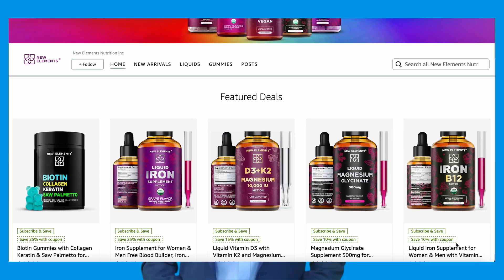THE POWERHOUSE SUPPLEMENT | MCT Oil-Based Iron Supplement with Vitamin B12: Fuel Your Vitality!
Introducing New Elements MCT Oil-Based Iron Supplement infused with the power of Vitamin B12! Our liquid iron supplement boasts a grape flavor with a hint of iron aftertaste, ensuring a pleasant experience with every dose. Iron is the body's powerhouse nutrient, essential for creating red blood cells and transporting oxygen for vitality.

With Vitamin B12, our unique formula goes beyond iron supplementation to enhance brain function, uplift mood, and fortify the immune system. Experience maximum absorption without stomach upset, thanks to our carefully crafted blend, delivering essential nutrients swiftly and efficiently.

Whether you're a fitness enthusiast aiming to optimize performance or simply seeking vigor for daily tasks, New Elements has your back. Plus, the inclusion of MCT oil promotes a healthy metabolism and offers a quick energy source, making our supplement a staple in your wellness routine.

MCT oil-based iron supplement, liquid iron supplement with B12, iron and B12 supplement, iron supplement benefits, MCT oil benefits, iron deficiency, iron absorption, vitamin B12 benefits, iron supplement for energy